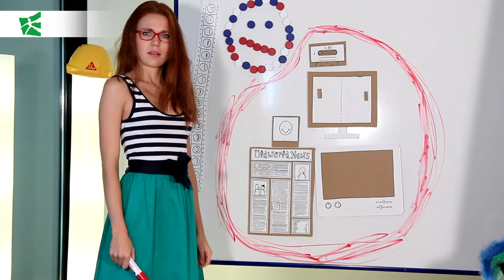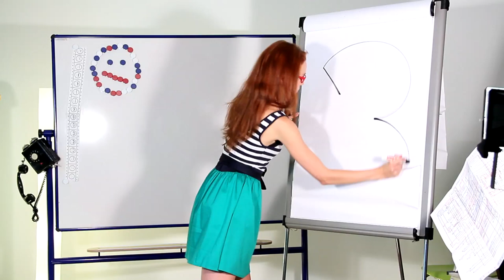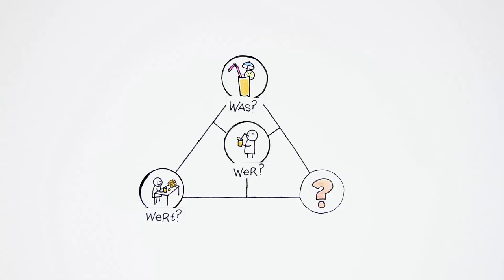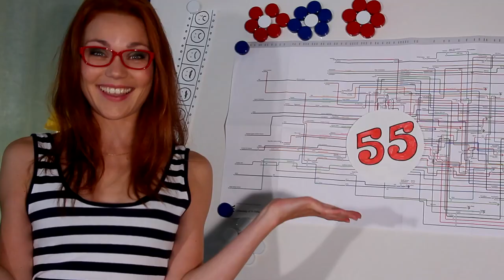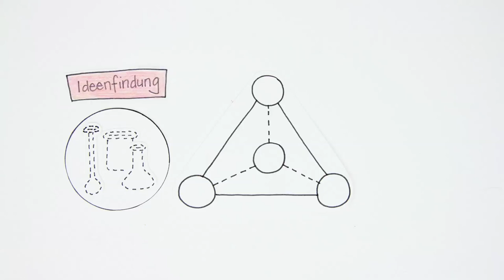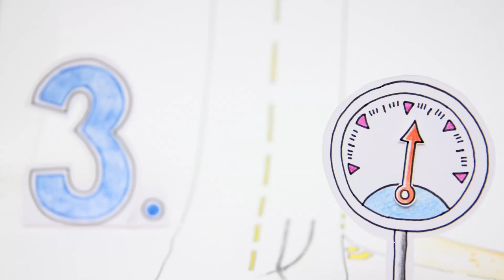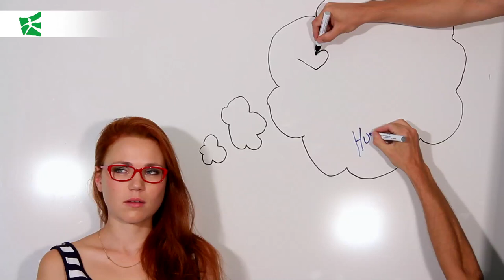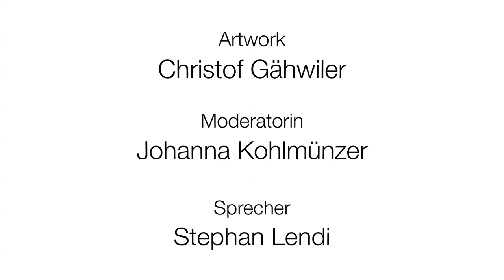Geschäftsmodell-Innovationen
Der vierte Film der Serie zeigt, wie durch kreative Nachahmung erfolgreicher Geschäftsmodelle Innovationen entstehen. Dies geschieht in vier Schritten: Initiierung, Ideenfindung, Integration und Implementierung. Welche Erfolgsfaktoren dabei ausschlaggebend sind, verrät das Video.

Im ersten Teil unserer Serie «Little Green Bags» geht es um Corporate Social Responsibility (CSR). Hier geht's zum Video

Im zweiten Teil unserer Serie «Little Green Bags» geht es um die zehn Mythen des Unternehmertums. Hier geht's zum Video

Im dritten Teil unserer Serie «Little Green Bags» betrachten wir die Energiewende. Hier geht's zum Video